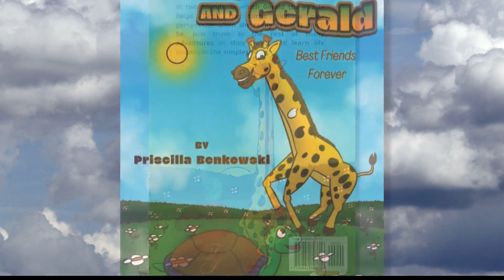"Tessa and Gerald, Best Friends Forever" - Author Priscilla Benkowski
"Tessa and Gerald, Best Friends Forever" - Author Priscilla Benkowski - Sept. 16